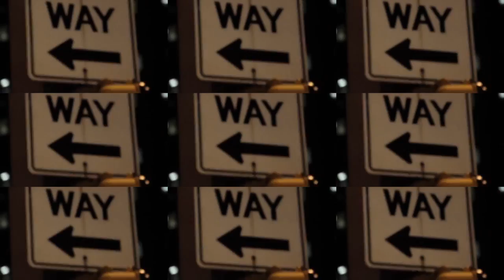Erica Campbell of Mary Mary interview with SweetCandor TV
Erica Campbell of Mary Mary talks to SweetCandor TV host Candi Marie about why its so important to be a gospel artist that shares her music with everyone. She believes in not just making their music solely for the church. She states, "If there is light inside of you, light in your music; the best place it is effective is in darkness. Why not take it to those that don't know?"

This is why SweetCandor TV supports Mary Mary!